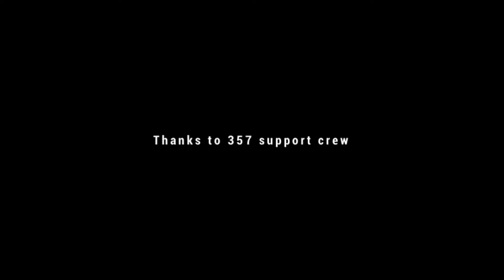Hillary and Sandra Ironman training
Video of Ironman training in Tooele County Utah